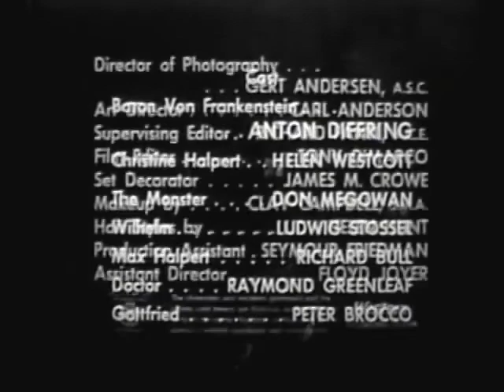Tales of Frankenstein TV Pilot 1958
A failed TV show from 1958.  It fell into Public Domain in 1960.

In this pilot for a series that was never picked up, Dr. Frankenstein has just finished rebuilding his creation, but the monster is unresponsive. He needs to try something different to make it work, perhaps some new parts.